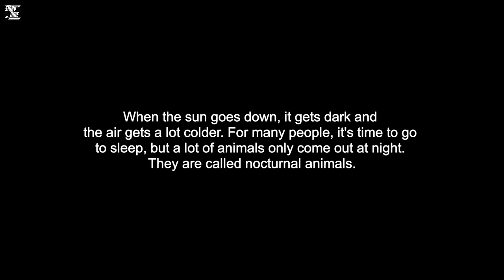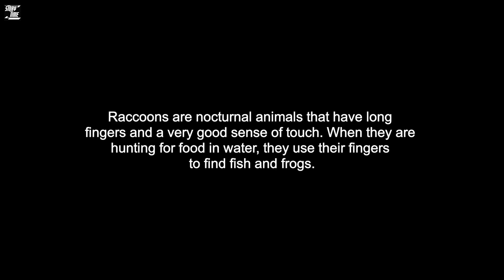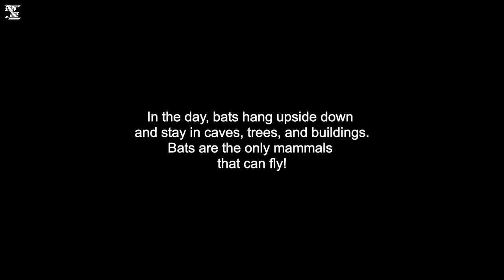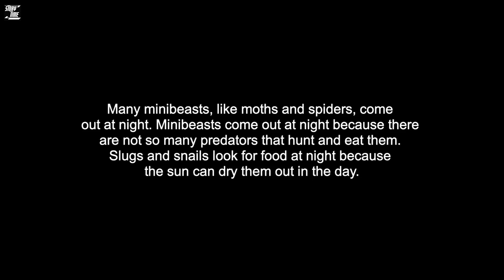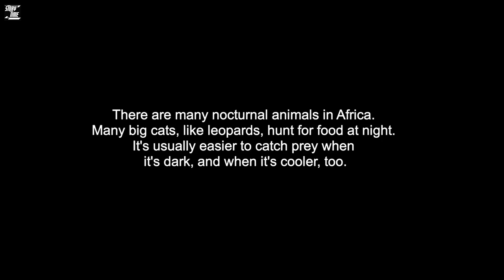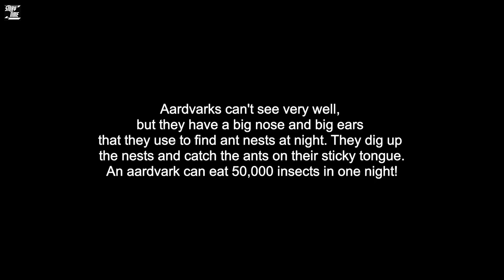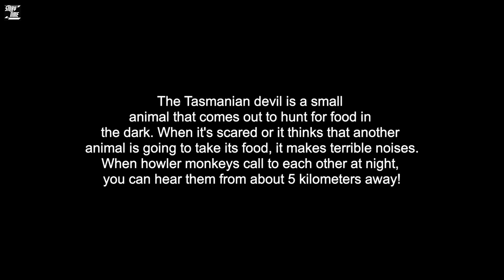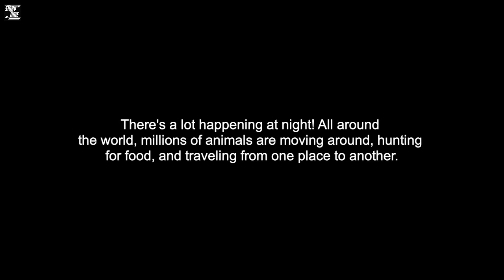Animals At Night. (A1 Level)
Animals at night,  by Rachel Bladon